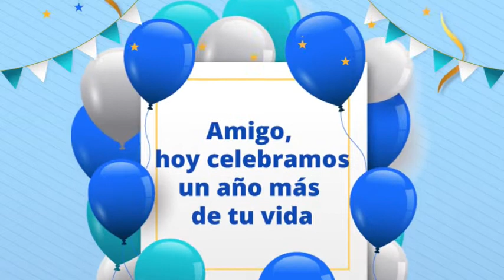!FELIZ CUMPLEAÑOS! CESAR EDUARDO SANCHEZ / YO SOY JOSÉ JOSÉ.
CESAR EDUARDO SANCHEZ AMIGO PÁSALA FELIZ EN ESTE DÍA TAN ESPECIAL PARA TI, LE PIDO A DIOS MUCHAS BENDICIONES A PESAR DE LAS CIRCUNSTANCIAS QUE SE ESTA VIVIENDO. LIMA-PERÚ.